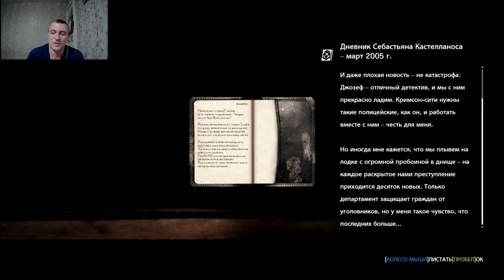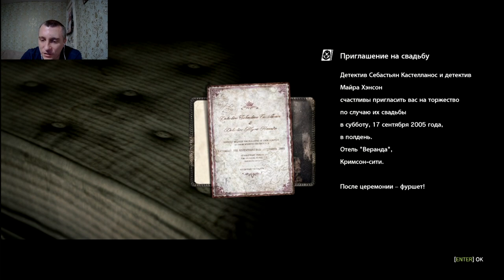В глубинах ! #5 The Evil Within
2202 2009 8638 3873 карта